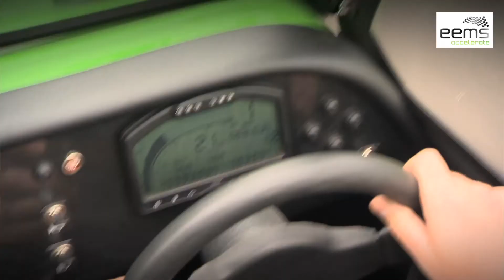EEMS Accelerate Video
Driving tomorrow's vehicles today

The EEMS Accelerate Project aims to help realise the potential of electric performance vehicles.  With support from the Government, the project brings together cutting edge, British designed and engineered, electric vehicles and puts them at the hands of driving enthusiasts for 12 months.  These driving enthusiasts will use the vehicles for commuting and leisure purposes, enabling testing, demonstrating and further performance enhancement.

Furthermore, this project is about changing perceptions and attitudes towards electric vehicles, providing not only a platform to prove their performance, but to showcase sustainable technologies, high end British engineering, and motivate others to get involved.